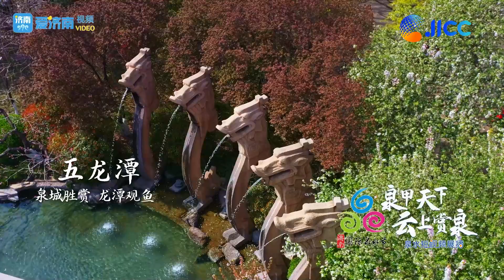Enjoy the grand scene in Jinan, China, and watch the clusters of koi fish in Five Dragon Pool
The Spring World, Viewing Jinan Springs Online:  Enjoy the grand scene in Spring City, and watch the clusters of koi fish in Five Dragon Pool.